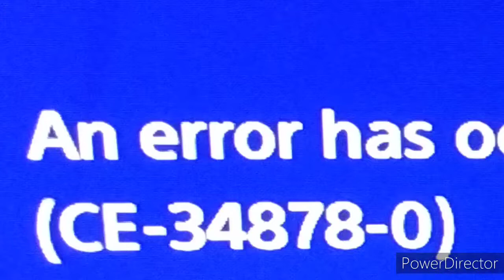the TitanFall 2 experience